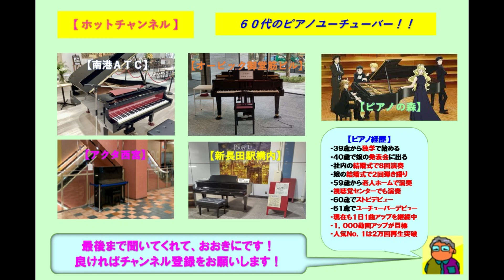【旧居留地・大丸前】すぎもとまさと・吾亦紅（2024 05 17）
☆８回目となる神戸地下鉄海岸線の旧居留地・大丸前のストピですぎもとまさとの「吾亦紅」をアレンジのショートバージョンで弾いてみた。ここのストピはヤマハのグランドピアノで地下鉄の通路に設置されており何度来ても音色と響きは素晴しいです。この曲は作曲家の杉本真人が「すぎもとまさと」として自らが歌った曲です。

～佛石守プロフィール～私は６１歳でピアノユーチューバーとして今年からデビューしました。３９歳からピアノを独学で始め、今までに社員の結婚式で８回ピアノ演奏を行い、娘の結婚式で２回のピアノ弾き語りを行いました。会社を退職した３年前から老人ホームでのピアノ演奏会を４回、視聴覚センターでのピアノ演奏を１回、ボランティアで行ってきました。私の演奏の特徴は頭にあるメロディからギターのコードが浮かんできて、そのコードをピアノの和音に変換して弾いてます。従って、知っている曲は何でも弾けます。知らない曲はメロディを覚えれば弾く事が出来ます。ハラミちゃんを陰の師匠と崇拝しており、ハラミちゃんのアレンジを参考に私も自分なりのアレンジを行っています。目標はみんなの思い出の曲（ポップスが中心）をピアノで演奏して、独学で６０代でもピアノ演奏を通じて皆さんの思い出や楽しみに繋がればと考えています。生涯最後の夢はハラミちゃんとコラボする事ですが、昨年１２／１８にルクア大阪でハラミちゃんと出会う事が出来ました。その際にハラミちゃんの演奏動画に観客として映り込んでいて貴重な動画となりました。